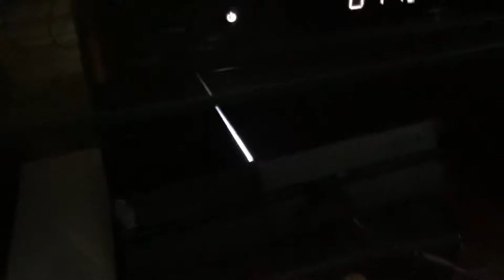Cross play on the Nintendo switch an ps4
I am so happy Sony decided to do this omg